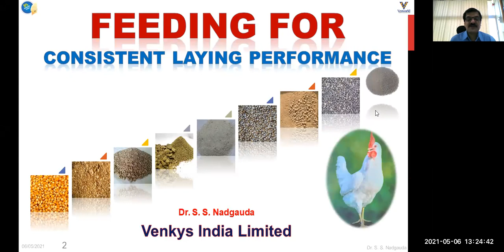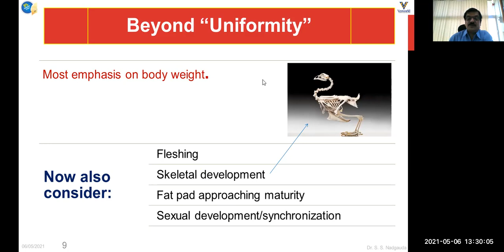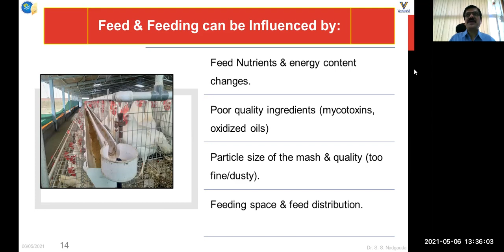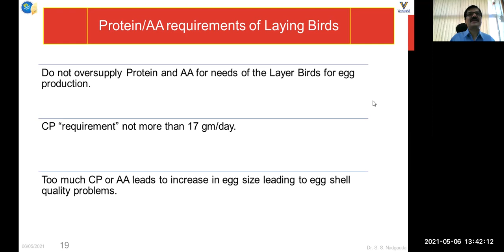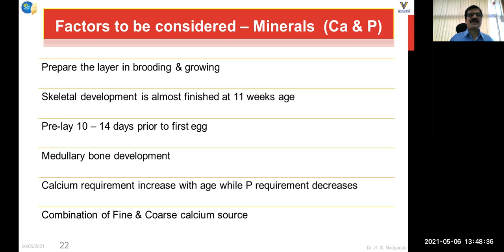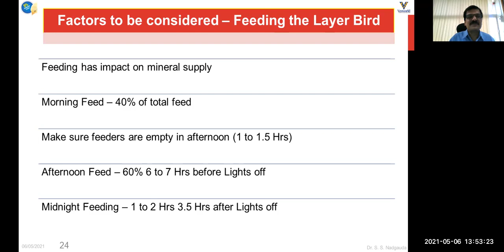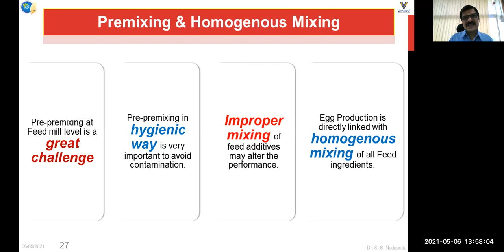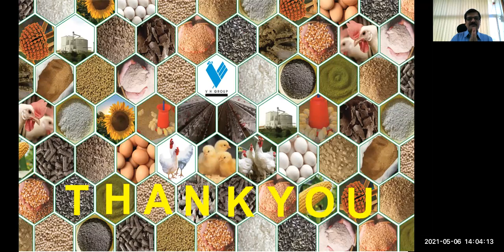Feeding strategies for Consistent Laying Performance by Dr. Sunil S. Nadgauda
This presentation is regarding how to improve the performance of Layer birds by following Nutritional / Feeding as well as Managemental strategies.

# Venkys, VH Group, Venkateshwara B.V.BIOCORP, Layer Performance, Layer Nutrition, Feeding recommendations for layers, EGGXTRA, Layer Management.